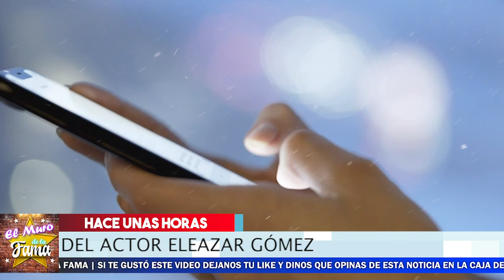🔴😱 ¡ Juan Osorio 𝗗𝗲𝗳𝗶𝗲𝗻𝗱𝗲 𝗔 𝗘𝗹𝗲𝗮𝘇𝗮𝗿 𝗚ó𝗺𝗲𝘇 Y Las Redes Lo 𝗧.𝗨.𝗡.𝗗.𝗘.𝗡 ! 😱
Nos dejo con la boca abierta Juan Osorio Con esta declaracion